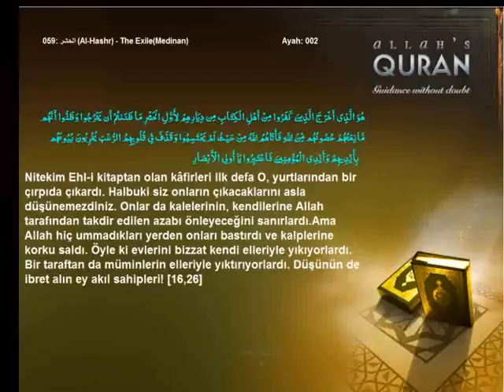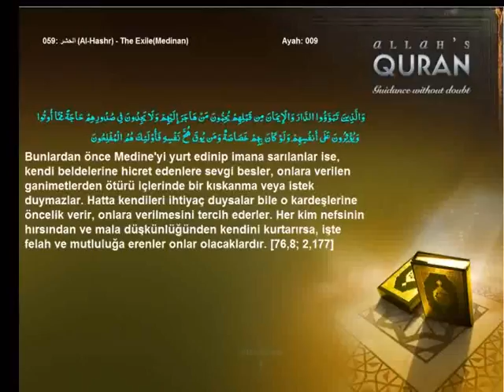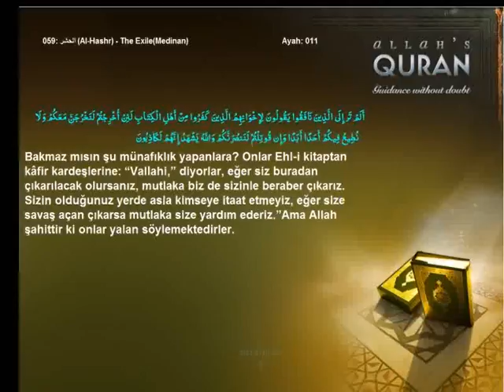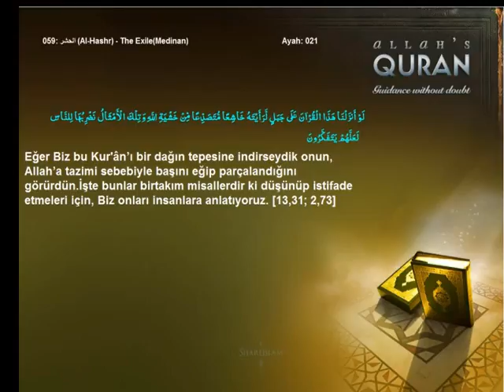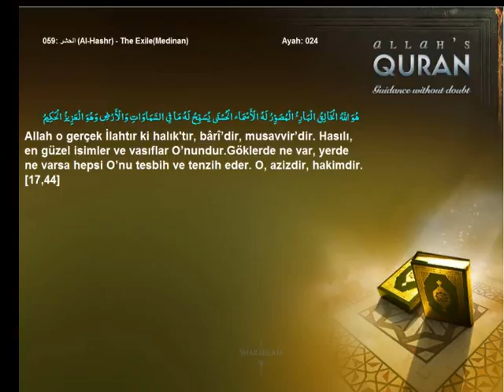Quran Turkish only 059 الحشر Al Hashr The ExileMedinanIslam4peace com